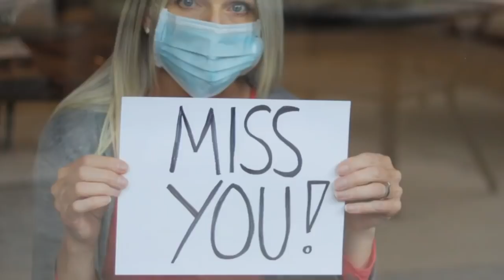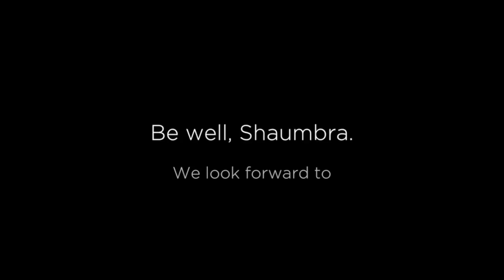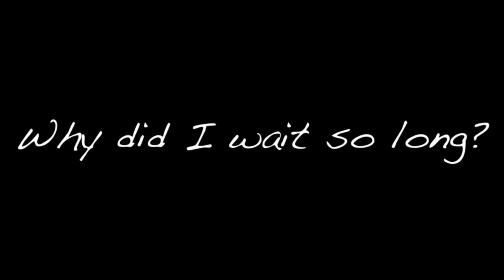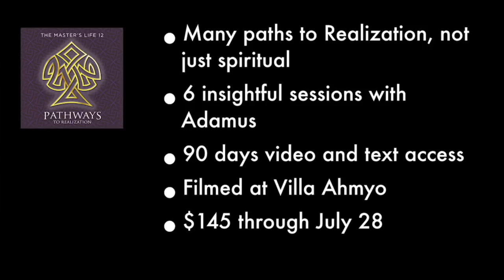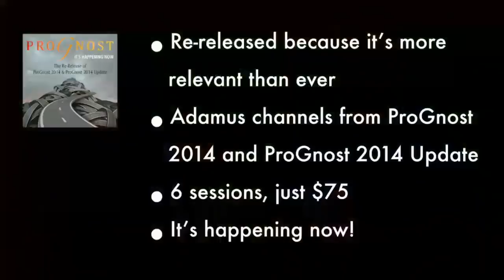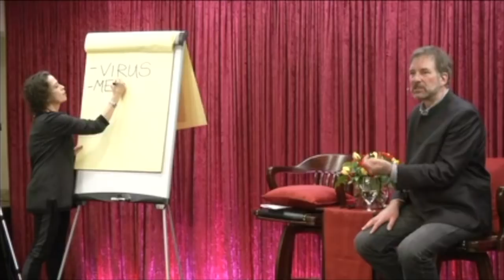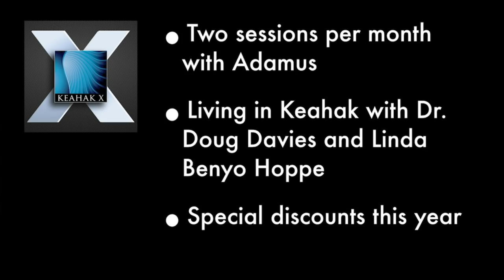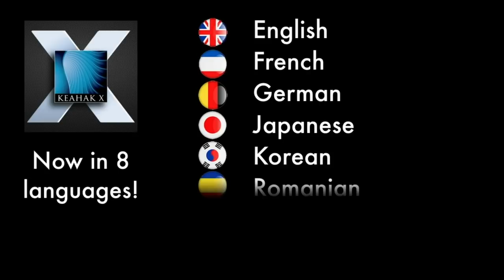12-9 Adamus - WELCOME - The Passion 2020 Series 9 - MAY, 2020